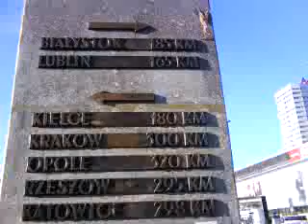DAMY RADĘ,GDY MAZUR ZA DORADZANIE NA STRONĘ PEPICZKÓW PRZEPĘDZIMY I PO LICHWIE!!!